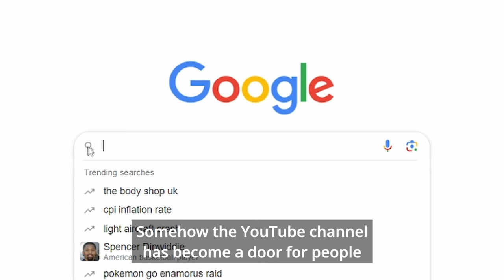10 Years of Creating Dance Videos.